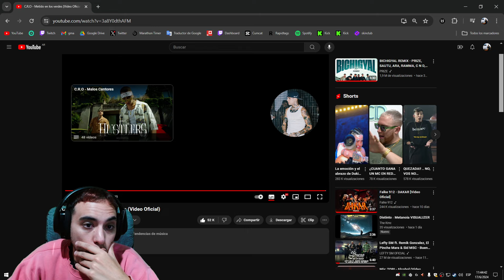REACCION a C.R.O - Metido en los verdes | x SantiHourcade 👀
🎥 ¡Hola, soy SantiHourcade! Hoy les traigo una reacción a "Metido en los verdes" de C.R.O. ¡Prepárense para una experiencia musical llena de estilo y autenticidad!

🎶 "Metido en los verdes" nos muestra el talento único de C.R.O, con una mezcla de ritmos pegajosos y letras contundentes. Esta canción nos sumerge en el mundo del artista, explorando temas de éxito y lucha personal.

🔍 En este video, voy a desglosar la producción musical, el flow y la lírica de C.R.O, destacando lo que hace especial a "Metido en los verdes". ¡Acompáñenme mientras analizamos cada detalle y disfrutamos de esta increíble pista!

💬 ¿Qué les pareció "Metido en los verdes"? ¿Qué parte de la canción les gustó más? ¡Déjenme sus comentarios y compartan sus impresiones mientras disfrutamos juntos de este temazo!

¡En este canal, siempre estamos buscando las mejores canciones y las historias más fascinantes!

🌟 ¡Prepárense para dejarse llevar por el talento de C.R.O en "Metido en los verdes" y sumérjanse en su increíble lírica y estilo! 🎤🔥🎶